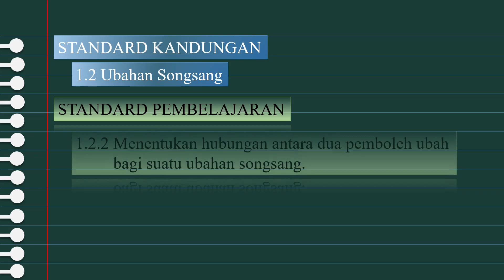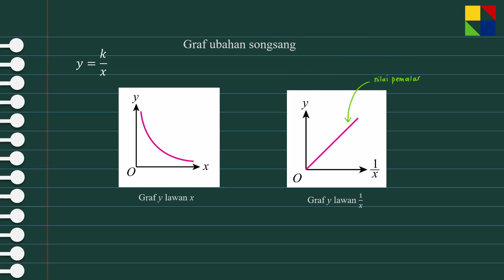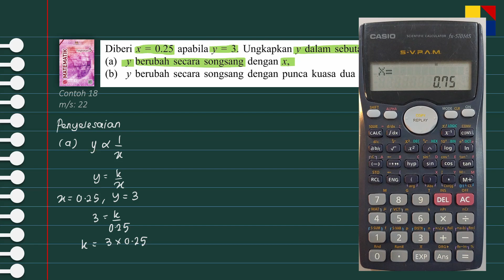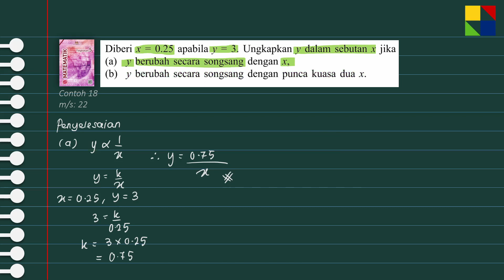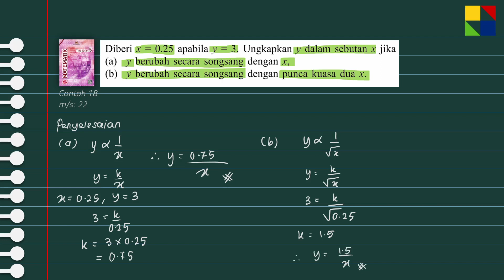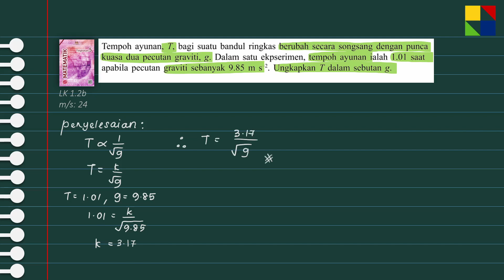Bab 1 UBAHAN (SP 1.2.2) Matematik KSSM Tingkatan 5 [#6/9]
Video pembelajaran Matematik Tingkatan 5 KSSM.
Bab 1: Ubahan
SK: 1.2 Ubahan Songsang
SP:
1.2.2 Menentukan hubungan antara dua pemboleh ubah bagi suatu ubahan songsang.

Penerangan di dalam video ini adalah mengikut susunan di dalam buku teks Matematik KSSM Tingkatan 5.
Rujuk buku teks muka surat 19 -24